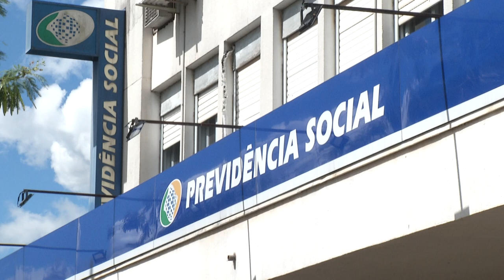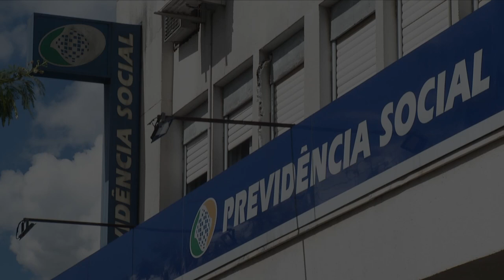Prova de Vida volta a ser exigida em 2023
Cidadania: Suspensa até o final deste ano (2022) por conta da pandemia da Covid-19, a Prova de Vida volta a ser exigida pelo Instituto Nacional do Seguro Social (INSS) a partir do dia 1° de janeiro de 2023.